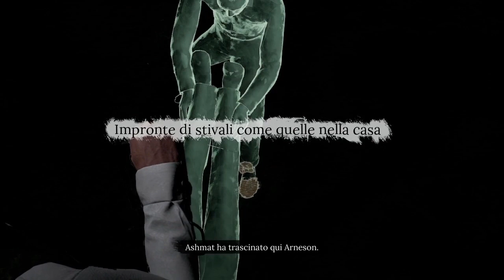Sherlock Holmes The Awakened (Parte 14 - Alla ricerca del Sig. Arneson)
Continuano le indagini alla ricerca del Sig. Arneson)